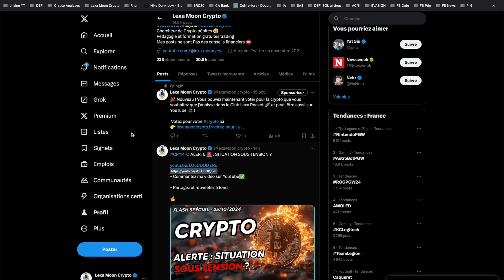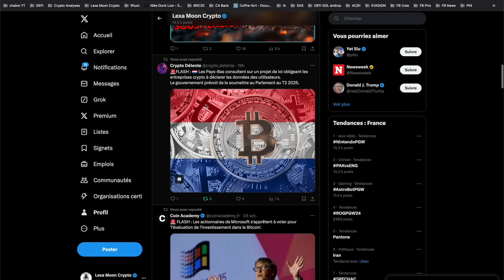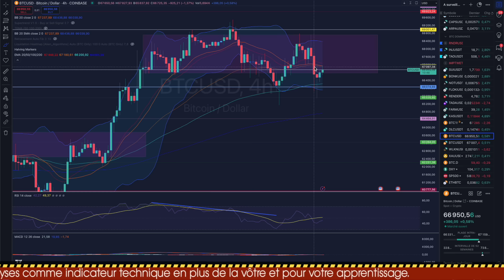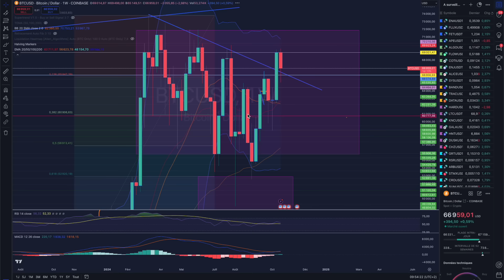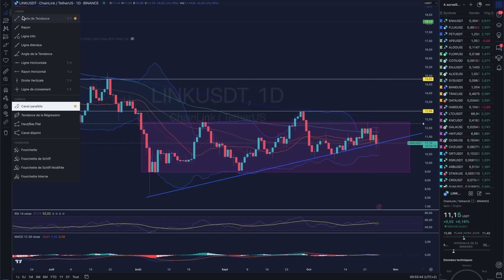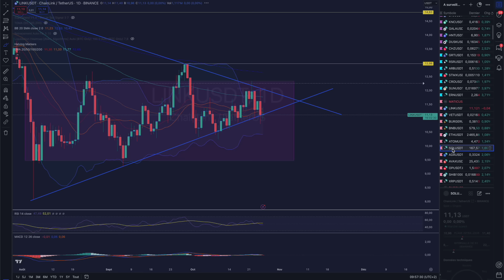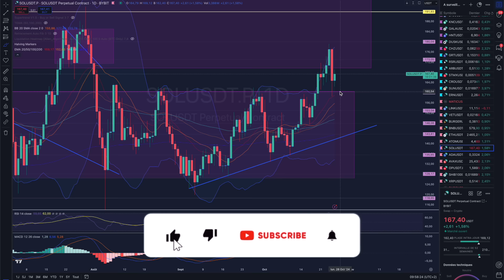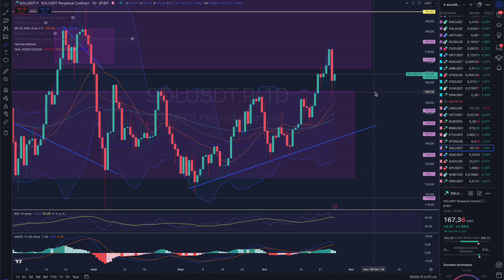BITCOIN BAISSIER COURT TERME MAIS BULLISH LONG TERME ? 🔥